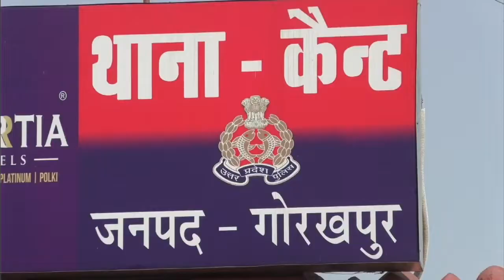अपने ही विभाग के सब इंस्‍पेक्‍टर से पांच हजार रुपये रिश्वत लेते पुलिस ऑफिस के लिपिक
अपने ही विभाग के  सब इंस्‍पेक्‍टर से पांच हजार रुपये रिश्वत लेते पुलिस ऑफिस के लिपिक ज्ञानेंद्र सिंह को एंटी करप्शन की टीम ने किया रंगे हाथ गिरफ्तार,भेजा गया जेल।